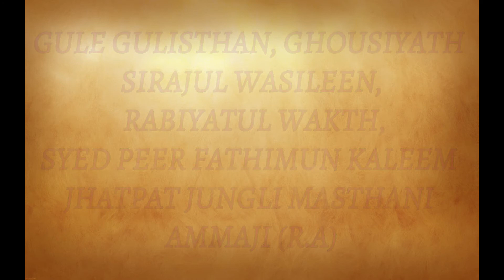JHATPAT AMMAJI LIFE HISTORY PART 4 (english) with a beautiful audio